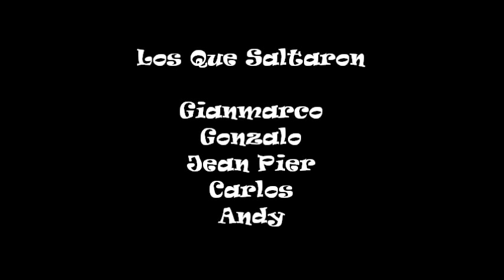Mortaleros en Atocongo (recuperando cosas)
Practicando en Atocongo !
con los mortaleros
de Jose Galvez
Full dobles y triples yeahhhh!!